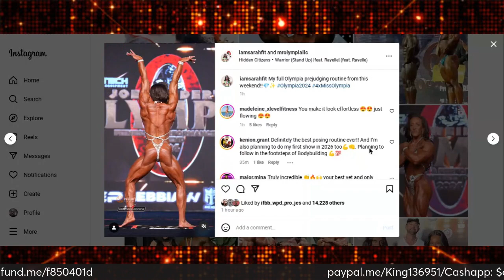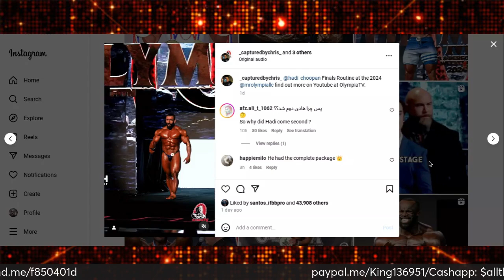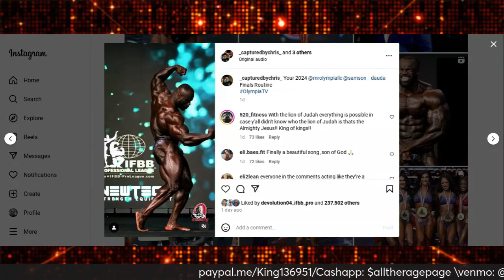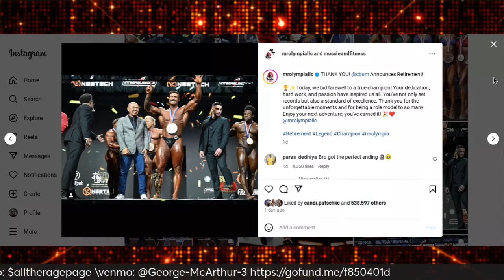A clip from MuscleTalk Monday Ep. 209